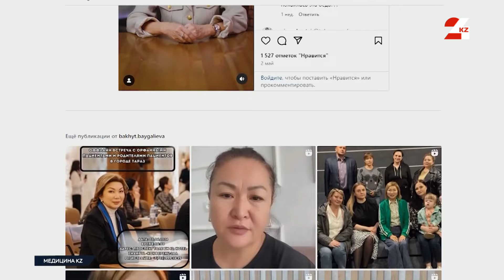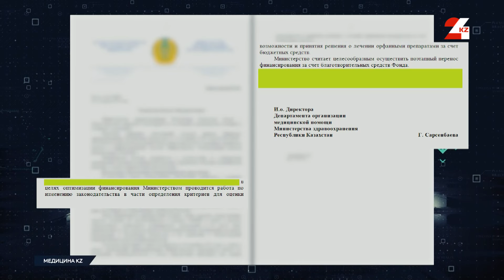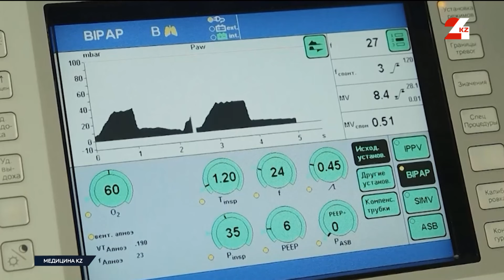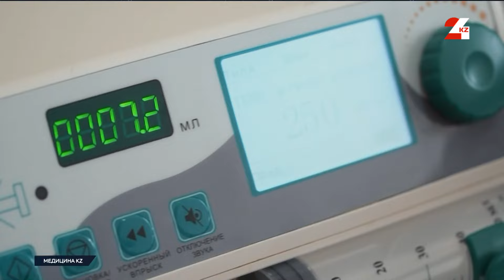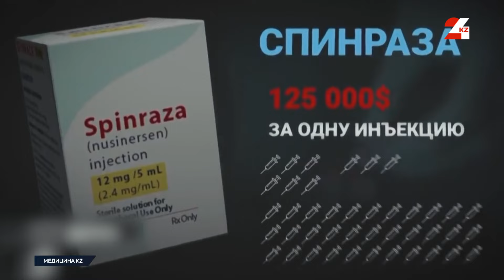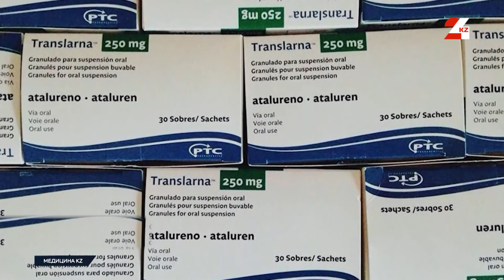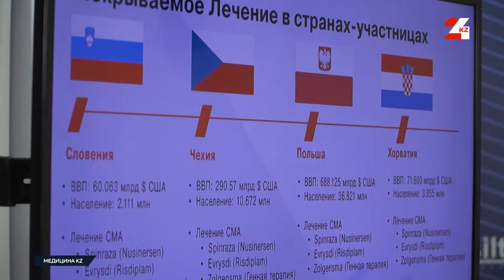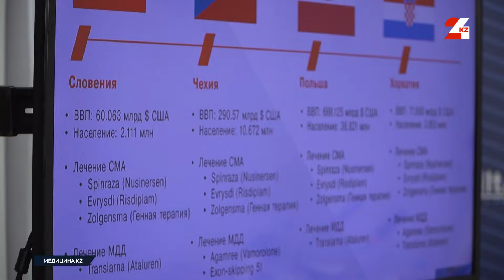«Нам дешевле, если вы все умрёте?». Как будут лечить пациентов с орфанными болезнями в Казахстане?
В Казахстане зарегистрировано более 80 тысяч людей с орфанными (редкими) болезнями, и уже несколько месяцев родители детей с такими диагнозами вместе с общественниками бьют тревогу, обращаясь за помощью к СМИ, блогерам и Президенту Токаеву. Причиной их волнений стала новость о том, что с 1 января 2025 года Министерство здравоохранения, ссылаясь на международный опыт, планирует передать закуп дорогостоящих жизненно необходимых орфанных препаратов для их лечения в благотворительные фонды. Причём, каким образом это будет реализовано, не объяснили. Пациенты в растерянности. Они боятся, что при такой ситуации просто лишатся завтра гарантий на бесперебойное лечение – а значит и жизни.

Республиканский бюджет – это ведь не только сам факт финансирования, это еще и гарантия равенства. А сейчас получается, что закон один, а лекарственное обеспечение для людей совершенно разное? Зависит от региона, от благотворителей – это неправильно.

За разъяснениями ситуации мы пошли к министру здравоохранения Акмарал Альназаровой.

Как будут лечить редких пациентов в Казахстане завтра? Почему фонд «Казахстан Халкына» не может обеспечивать лекарствами всех нуждающихся? Кто виноват в том, что сегодня жизненно важные препараты исключают из списка АЛО? Действительно ли в ведомстве решили экономить на детях, и как будут совершенствовать систему обеспечения лекарствами в стране?
Об этом и не только в очередном выпуске программы «Медицина KZ» с Верой Захарчук.